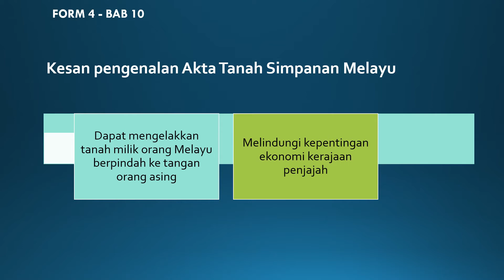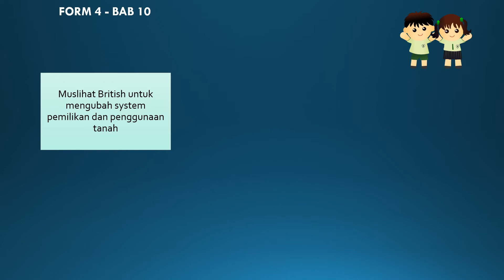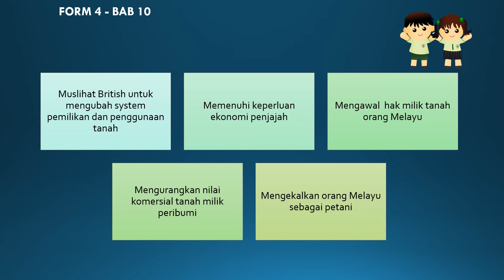Tingkatan 4 - Bab 10 - Dasar British Terhadap Pertanian (Soalan SPM)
SPM Sejarah -  Ulangkaji Soalan SPM - Sejarah
Tingkatan 4 - Bab 10 - Dasar British Terhadap Pertanian